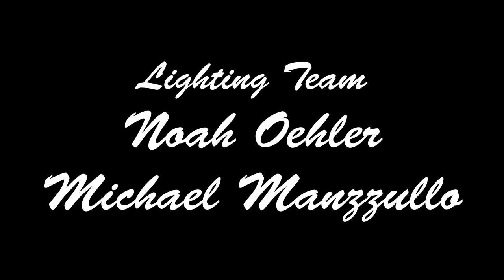Le Sock Puppets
A French sock puppet soap opera. Based on your Grandma's stories.